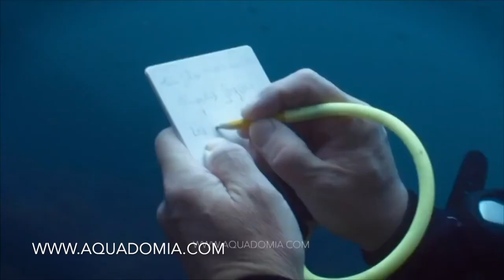Moniteur, Instructeur de plongée : les formations FR et US